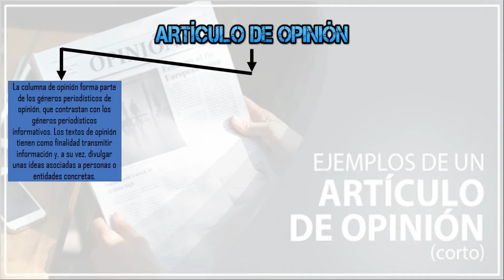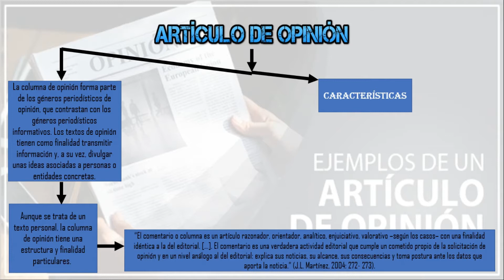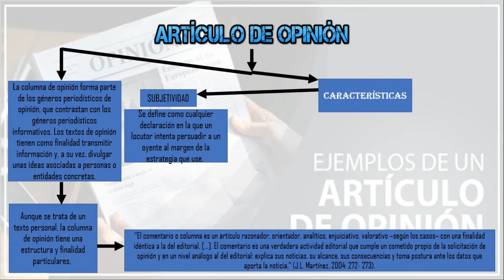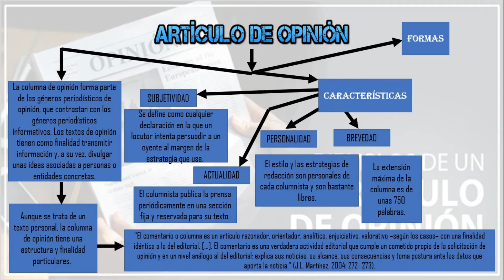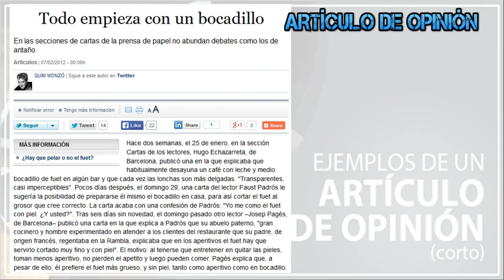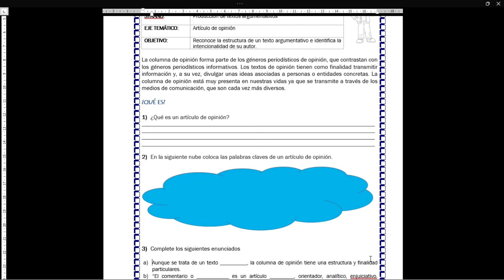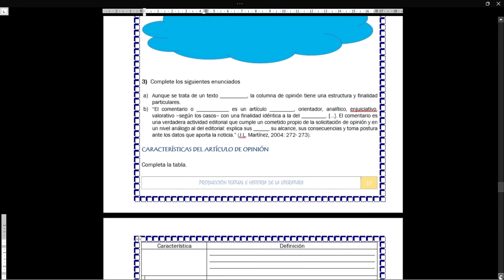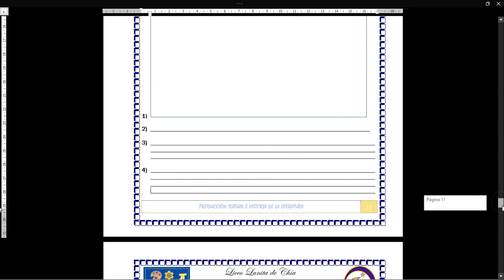Artículo de opinión grado octavo